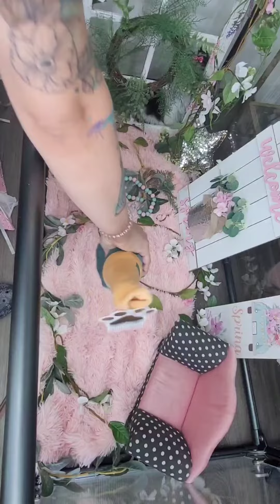💕🤍🐶 Cute Callie Female Parti Yorkiebabies.com 9️⃣5️⃣4️⃣3️⃣2️⃣4️⃣0️⃣1️⃣4️⃣9️⃣💕🐶